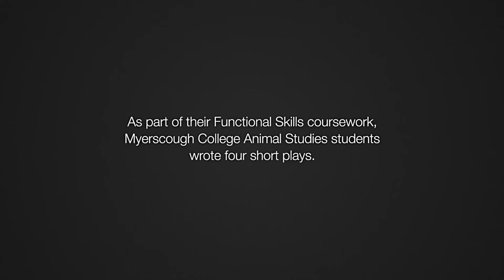Functional Skills Theatre Documentary by Myerscough College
As part of their English Functional Skills coursework, a class of Animal Studies students from Myerscough College's Blackburn Centre in Witton Park, wrote four short plays.

These plays were turned into a professional stage production by Pendle Productions and performed at Blackburn's Thwaites Empire Theatre.

David Elwell, Mike Heys, Stephen Hill and Sandy Hunter